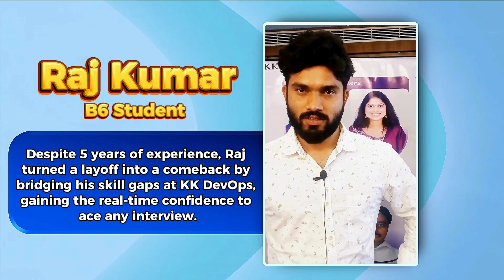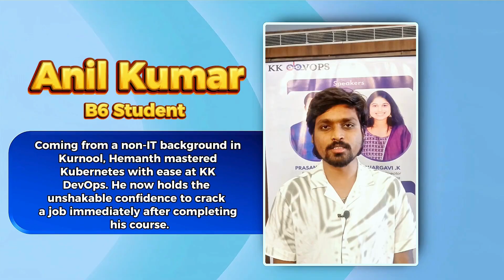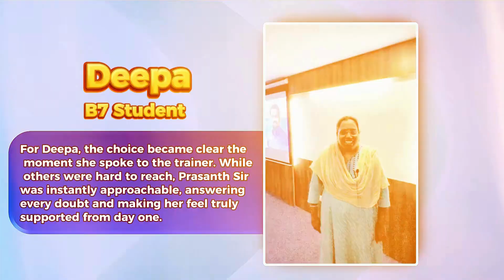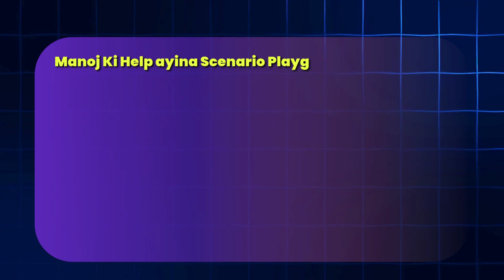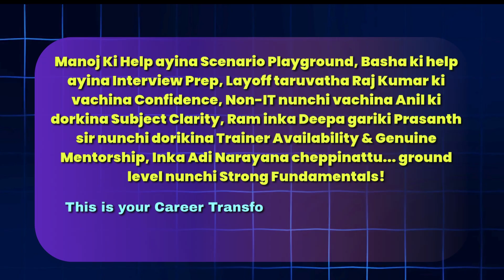Best DevOps Training in Telugu? | Student Success Stories & Career Gap Solutions | KK Funda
KK DevOps – Upcoming Batch Details

Important Dates:

🗓 Demo Session: 25-JAN-2026, 7:30 PM IST
🧑‍🏫 Regular Classes Start: 26-JAN-2026, 7:30 PM IST
🕖 Timings: 7:30 PM to 9:30 PM  IST (Monday to Friday)
🎙 Language: Telugu
⏳ Duration: 5 Months
⏲ Total Hours: 200+ Hrs

NOTE: Previous batch videos are FREE for early registered students

Batch Highlights & Advantages:

0. Daily Standup Call / Interview Discussion – 30 mins
1. Live Project-Based Learning – Learn with real-time hands-on examples
2. Lifetime Video Access – Watch session recordings anytime(After live session)
3. Direct Trainer Support – Get help directly from the trainer
4. Softcopy Materials – Step-by-step notes for each tool
5. Interview Preparation – Scenario-based questions covered for all tools
6. Mock Interviews – After course completion for job readiness
7. Job Portal & Blog Site –
8. Course fee 25k including interview preparation

   * Access exclusive job openings
   * Read tool-wise blog articles and documentation

Note:

✅ Best for Freshers, Working Professionals, and Job Seekers
✅ Real-time project experience guaranteed

Are you from a Non-IT background or struggling with a career gap? Watch these Raw & Real Reviews from KK Funda students who transformed their careers into DevOps, DevSecOps, and SRE roles! 🚀

In this video, students like Manoj, Basha, and Deepa share their honest experiences with Prasanth Reddy Sir's training. Discover how our unique Scenario Playground, strong focus on Fundamentals, and genuine Mentorship helped them gain the confidence to crack interviews.

Whether you are a fresher or an experienced professional looking to upskill in AWS and Cloud, this video reveals why KK Funda is the top choice for DevOps in Telugu.

⏳ Success Stories (Timestamps):
00:00 - Manoj : Strengthening Fundamentals for Career Growth
01:04 - Basha : Why "Scenario Playground" "Blog Portal" is a Game Changer
02:09 - Raj Kumar : Bouncing Back from Layoffs to Confidence
02:58 - Anil Kumar : From Non-IT Background to Kubernetes Mastery
03:39 - Ram : Trainer Availability Makes Difference
04:09 - Deepa : Approachable Trainer Prasanth Sir
05:03 - Adi Narayana: Building DevOps Knowledge from Scratch

🔥 Key Highlights: ✅ Complete DevOps & AWS Training in Telugu ✅ Real-time Project Scenarios & Blog Writing ✅ 1-on-1 Mentorship & Interview Prep ✅ 100% Support for Non-IT Students